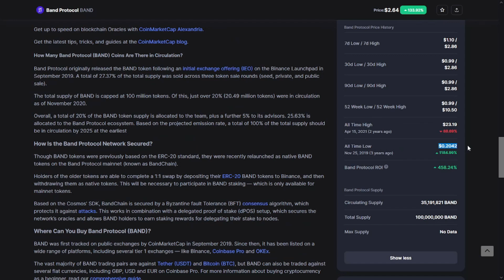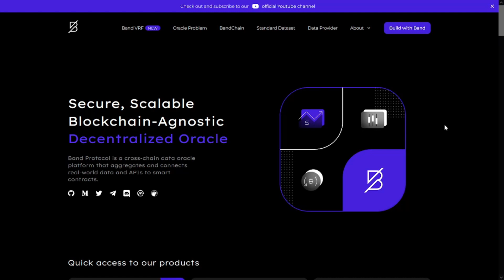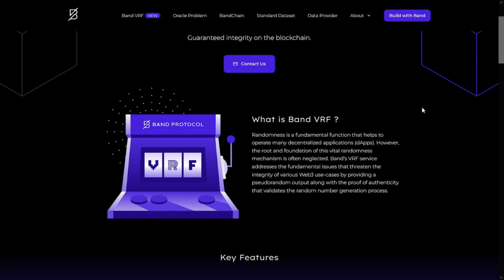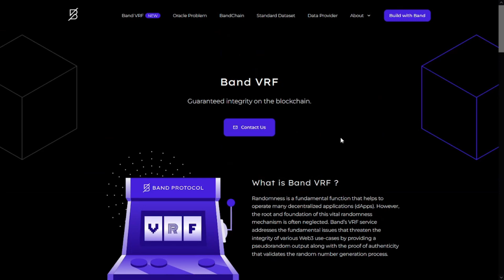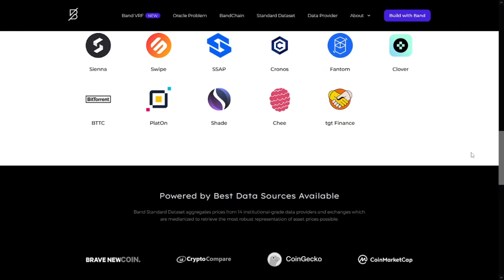Band Protocol Explanation for Newbies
Band Protocol is a cross-chain data oracle platform that is able to take real-world data and supply it to on-chain applications, while also connecting APIs to smart-contracts to facilitate the exchange of information between on-chain and off-chain data sources.

Band Protocol initially launched as an ERC-20 project on the Ethereum blockchain in September 2019, but transitioned to the Cosmos network in June 2020 with the release of Band Protocol 2.0. The new protocol is built on BandChain using the Cosmos SDK. Oracle nodes on BandChain not only relay data but are also involved in block production/validation, giving them a dual role.

BAND is the native token of the Band Protocol ecosystem and is used as collateral by validators involved in fulfilling data requests, as well as the main medium of exchange on BandChain — being used to paying for private data.
I am not a financial advisor and I always suggest doing your own research before investing in anything. Crypto Mania is a channel fully focused on giving information Only.